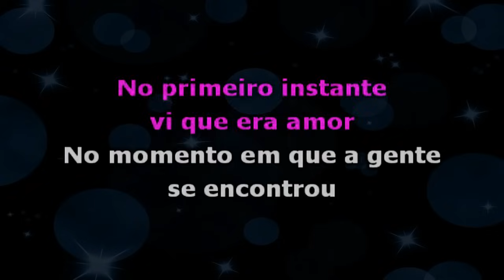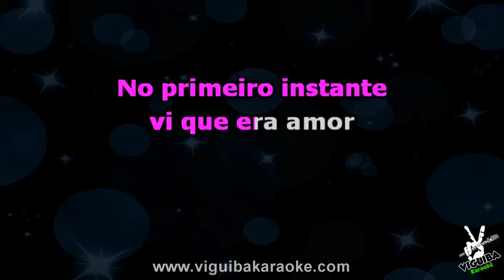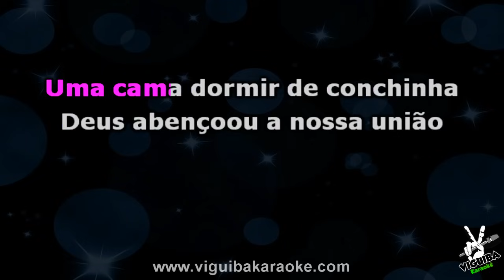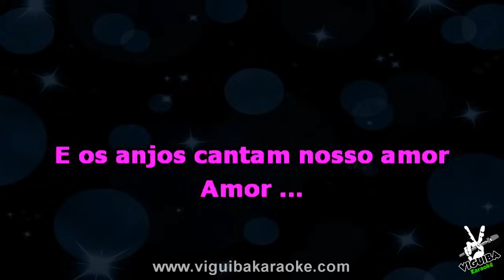Os Anjos Cantam - Karaoke (Jorge e Mateus)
►Like - Cuta Nosso Vídeo
►Increva-se no canal
►Compartilhe

baixar musicas,musicas,musicas para ouvir,musicas para baixar,karaoke party,download de musicas,ouvir musicas gratis,playbacks,
dvd karaoke download,músicas e letras,karaoke para pc,caraoke,karaoke paulista,jogo de karaoke,dvd com karaoke,karaoke raf,karaoke infantil,
karaoke sp,karaokê,videokê,dvdokê,karaokê online,videokê online,sites de download de programas gratis.